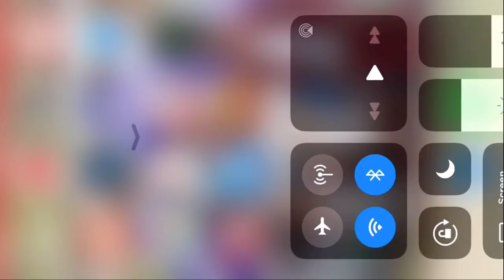zynga poker(50/60 on table)